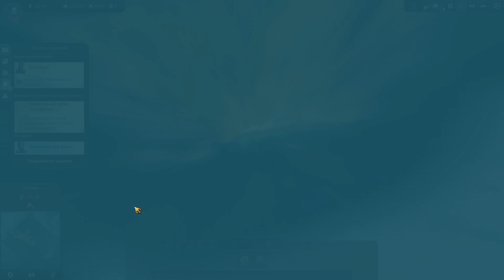Anno 1800 #2-15 Развиваем Таборим.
Поддержите это видео лайками👍, буду вам очень признателен.
Anno 1800 – отличный проект, посвященный симуляции градостроительства и экономики. Но в этот раз вам придется отправиться прямиком в прошлое, а именно, во времена индустриальной эпохи…
Итак, по сюжету, в этот раз вы отправляетесь непосредственно в прошлое, в эпоху, когда происходил индустриальный «бум». Именно в те далекие времена вам и придется выживать в мире, переполненном империями, королевствами и государствами, воюющими между собой за жизнь, власть и могущество. Думаете будет легко построить в таком мире настоящий полноценный город, в котором все жили бы по вашим правилам? Что ж, попробуйте…

МОЙ БОЕВОЙ ТОВАРИЩ:
Процессор - 12th Gen Intel(R) Core(TM) i5-1240P   1.70 GHz
Оперативная память - 16,0 ГБ DDR-5
Видеокарта - NVIDIA GeForce RTX 2050
Модель - Ноутбук ACER Aspire A515-57G
Микрофон - Trust STARZZ
Наушники - Borofone BO104